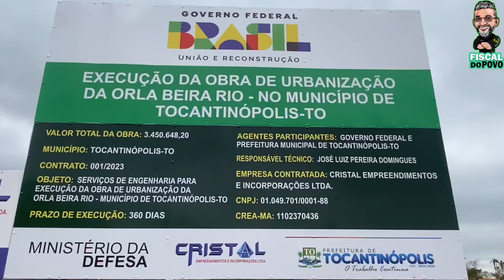Roberlan Cokim e Enison Nunes estiveram fiscalizando a nova obra da prefeitura de Tocantinópolis!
Boa notícia: a placa informativa está no lugar desta vez.
📋 Agora, eles estão determinados a ter acesso ao contrato da obra para entender as responsabilidades da empresa e prefeitura. Em muitos lugares, esses contratos são públicos no portal da prefeitura, mas em Tocantinópolis, eles parecem ser um segredo bem guardado.
Vamos acompanhar de perto essa busca por transparência! 🧐🔒